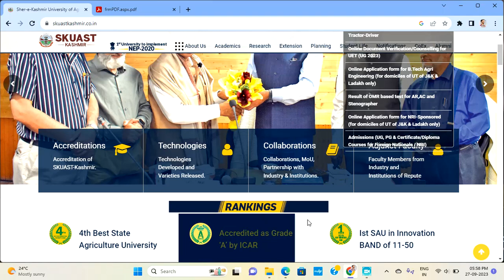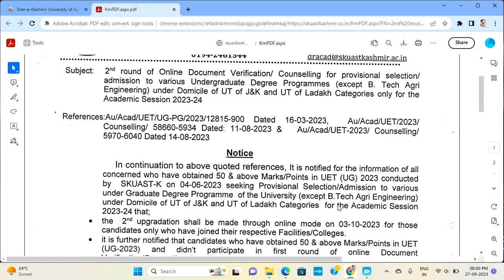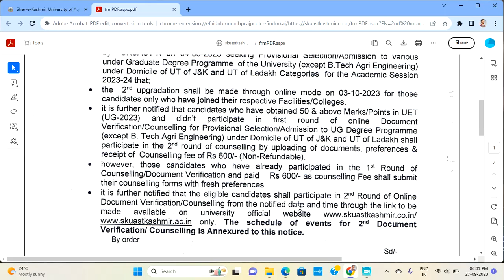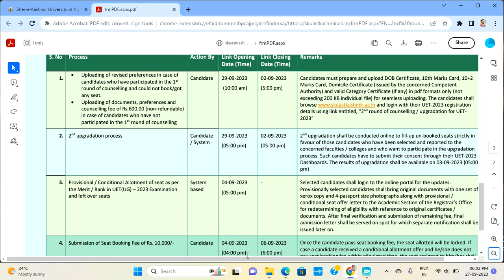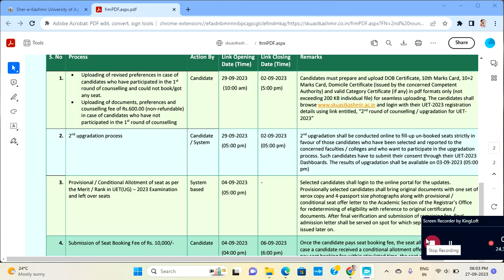SKUAST Kashmir 2nd Round Councelling Notification Released || Official Notification Released Check